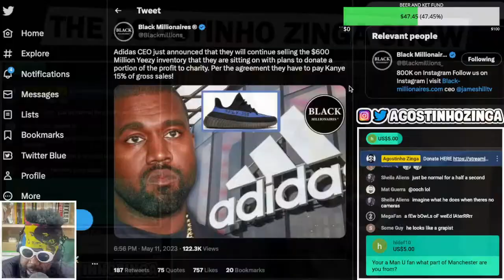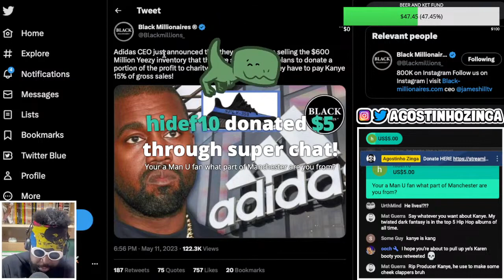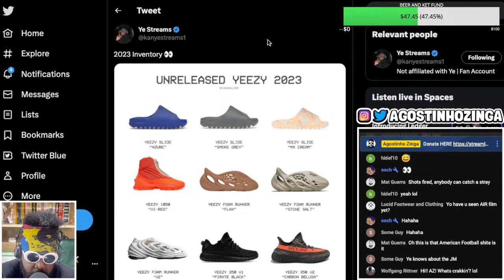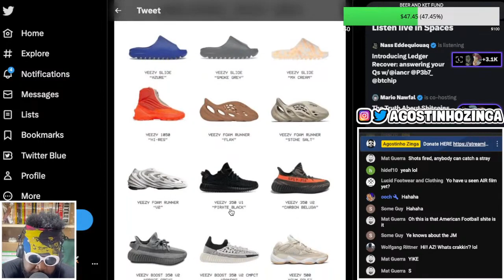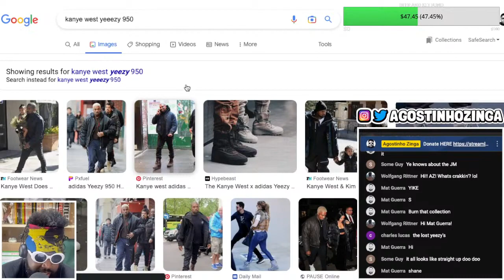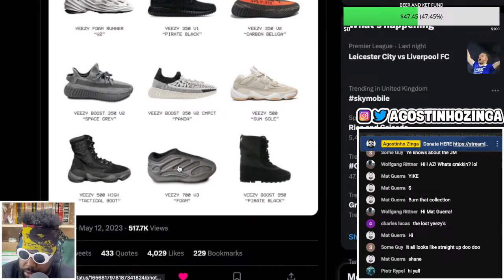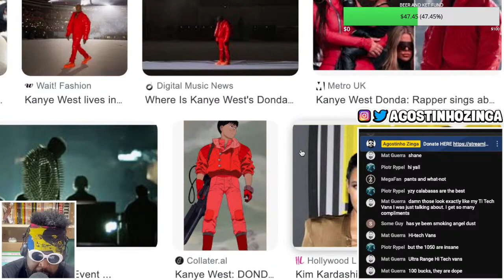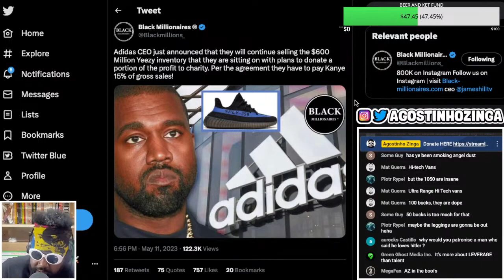adidas plans to sell unreleased YEEZY stock from axed Kanye West deal.. Ye WON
adidas, YEEZY, adidas YEEZY, Kanye West, Ye Kanye West YEEZY adidas